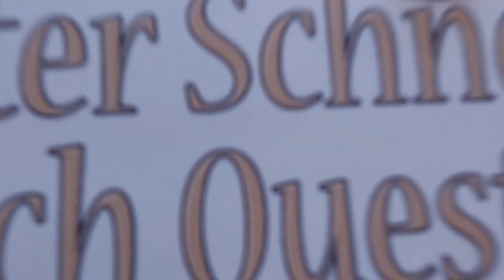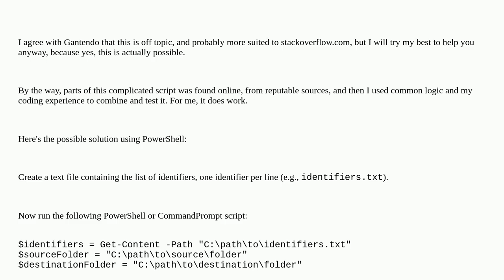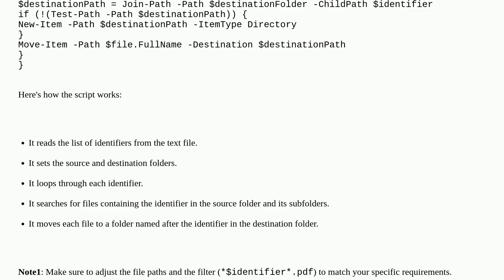How to find files in a folder structure and group them into a new folder - Windows CMD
A special thanks goes out to the community

  command-line windows pdf